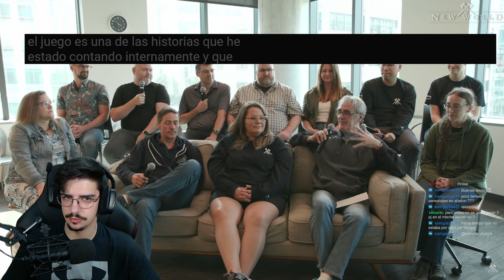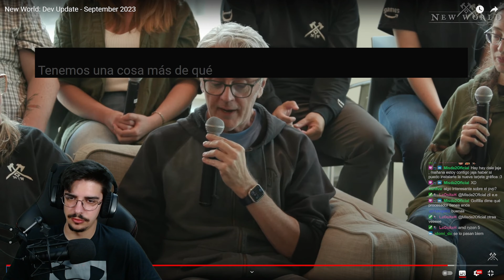NEW WORLD 🔥 MÁS INFORMACIÓN de la EXPANSIÓN de NEW WORLD: Monturas, Nueva Zona.. ➤ New World Español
En este vídeo comentamos el Dev Update de New World de Septiembre en el que nos cuentan más cosas a cerca de la expansión de New World que llega en Octubre.

👨¡ Bienvenid@ a la Bigotillo Army !